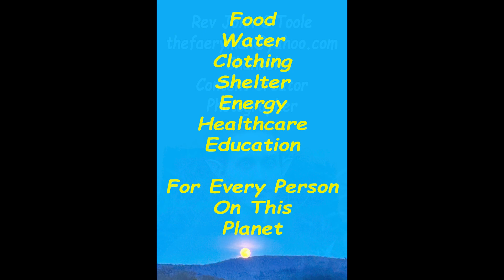On The Road To recovery